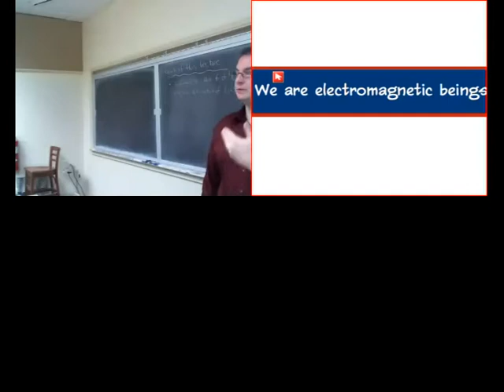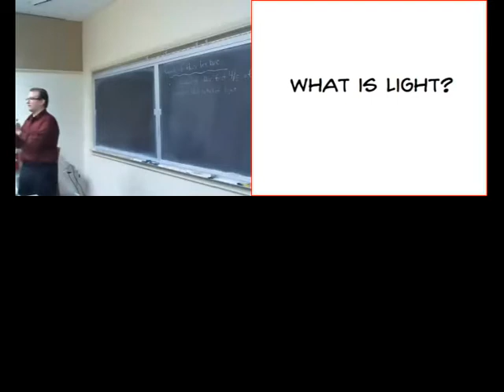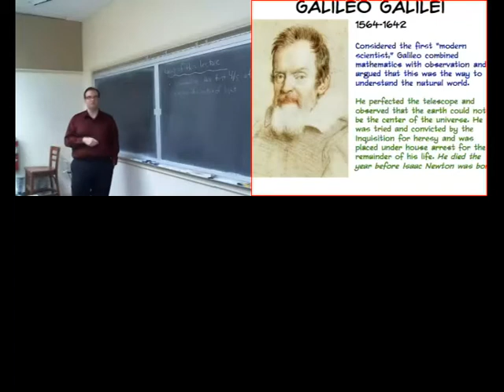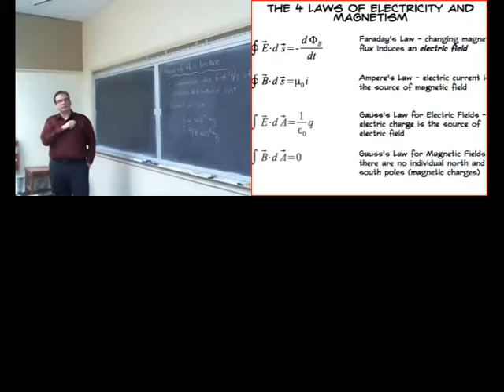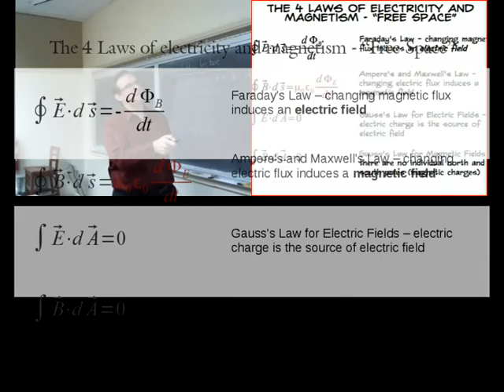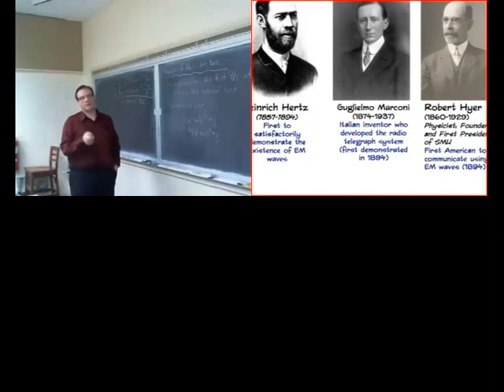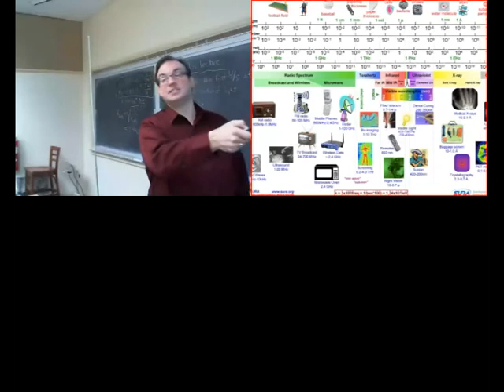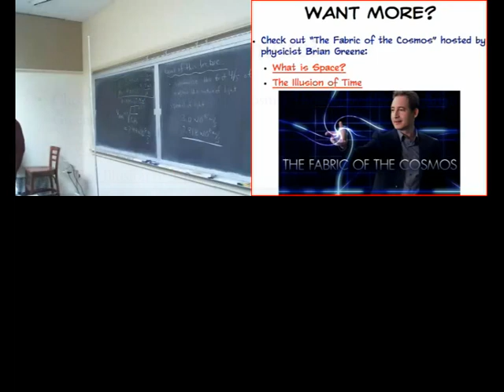PHY1308, Fall 2014, Lecture 25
The Nature of Light - a culmination of what we have learned so far about electricity and magnetism.